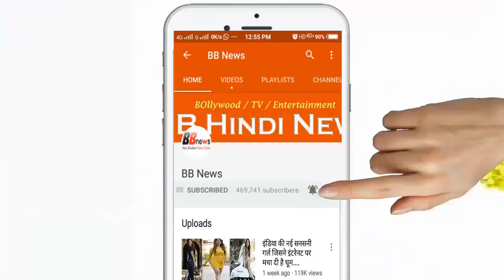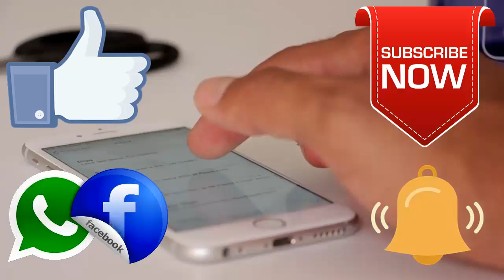BB News : अभी थोड़ी देर में ही शुरू होगा चेन्नई और बैंगलोर के बीच मुकाबला, देखिए कोनसी टीम है खतरनाक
In a short span of time, the competition between Chennai and Bangalore, see which team is dangerous

The inaugural match of the IPL Season 12 between Chennai Super Kings (CSK) and Royal Challengers Bangalore (RCB) will be played at Chennai's MA Chidambaram Stadium from 8 o'clock tonight. Last year, the RCB team, led by Kohli, failed to make the cut in the playoffs and was at sixth place in the points table. While Chennai Super Kings defeated Sunrisers Hyderabad in the final, they won the third IPL title.

Chennai Super Kings: Mahendra Singh Dhoni (Captain), Suresh Raina, Ambati Rayudu, Shane Watson, Faf du Plessis, Murali Vijay, Kedar Jadhav, Sam Billings, Ravindra Jadeja, Dhruv Shore, Chaitanya Vishnoi, Rituraj Gaekwad, Dwayne Bravo, Karn Sharma , Imran Tahir, Harbhajan Singh, Mitchell Santnar, Shardul Thakur, Mohit Sharma, KM Asif, David Wiley, Deepak Chahar, N Jagadishan.

Royal Challengers Bangalore: Virat Kohli (Captain), AB de Villiers, Parthiv Patel, Marcus Stoney, Shimron Hetmayer, Shivam Dubey, Nathan Coulter Nile, Washington Sunder, Umesh Yadav, Yuswendra Chahal, Mohammad Siraj, Heinrich Klassen, Moin Ali, Colin D Grandhomme, Pawan Negi, Tim Saudy, Akshdeep Nath, Milind Kumar, Devadatta P, Gurkirat Singh, Attempted Rae Barman, Kulwant Kejrolia, Navdeep Saini, Himmat Singh.

BB NEWS!!